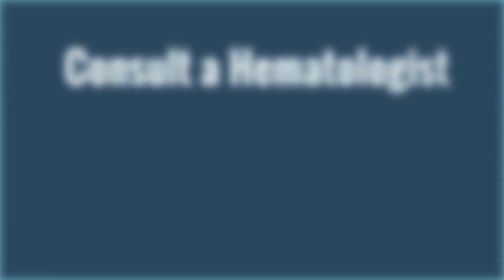Hemophilia in the Philippines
There are about 10,000 Filipinos with hemophilia and another 1-million with von Willebrand Disease and other bleeding disorders. Yet, only around 1,500 have so been registered. Help us raise awareness on this group of inherited medical conditions.